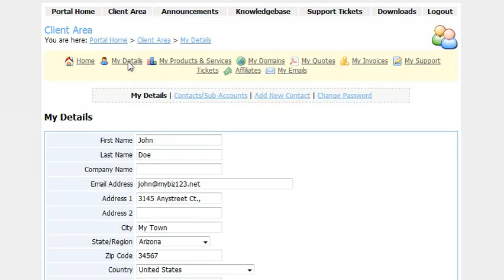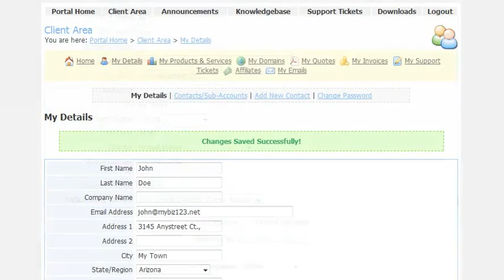How to update your billing information in the client portal in WHMCS